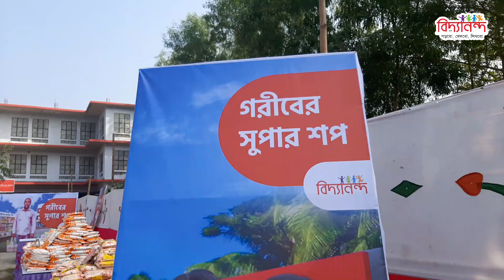বিদ্যানন্দের নতুন চমকঃ গরীবের সুপার শপ | Goriber Super Shop | Bidyanondo Foundation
এ যেন শায়েস্তা খানের আমল। এক টাকায় এক কেজি চাল, দুই টাকায় দুই কেজি আটা, চার টাকায় এক লিটার তেল, এক টাকায় হাফ ডজন ডিম, মাছ, মুরগী সবজি সহ কত কি? প্রতিটি পরিবার গরীবের সুপার শপ থেকে সর্বোচ্চ ১০ টাকার পণ্য ক্রয় করতে পারেন, যার বাজার মূল্য প্রায় ৬০০- ৭০০ টাকা। দেশের বিভিন্ন স্থানে বিভিন্ন সময় আয়োজন করা হয় ভিন্ন ধর্মী এই বাজার। ত্রাণ নয়, বরং গ্রহীতাকে পণ্য বাছাই করার স্বাধীনতা দিতে বিদ্যানন্দ ফাউণ্ডেশনের এই ব্যতিক্রমী উদ্যোগ।